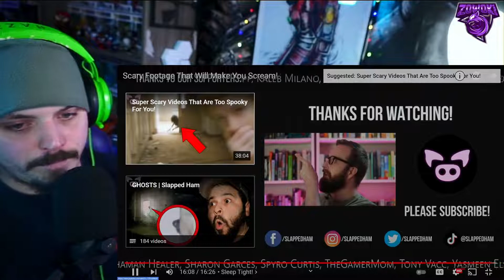Slapped Ham - Scary Footage That Will Make You Scream! | REACTION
It's Scared with Zowoki time!!! On the newest video of Slapped ham we do get quite scared from ghost, paranormal, and shadow figures that will also leave you question reality! Sit back and enjoy watch this reaction of more and more crazy, scary content! ENJOY!

Video title 1 - Fortnite x The Matrix confirmed by v19.01 leaks - WINTERFEST Matrix Glider coming soon!
Video title 3 - *NEW* Funko POP! Marvel: Hawkeye & Halo Combat Evolve (Gamestop & Target Exclusive + Chase Version)